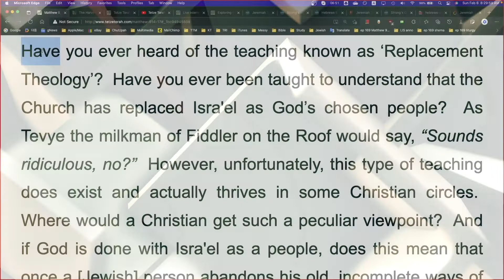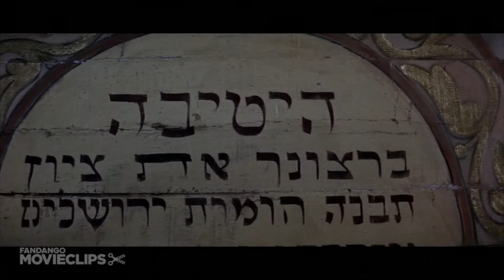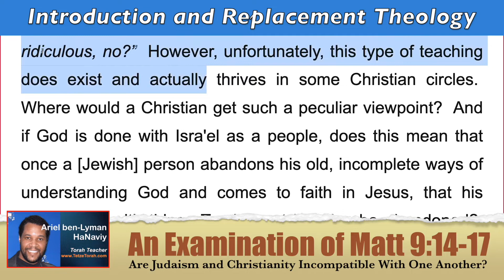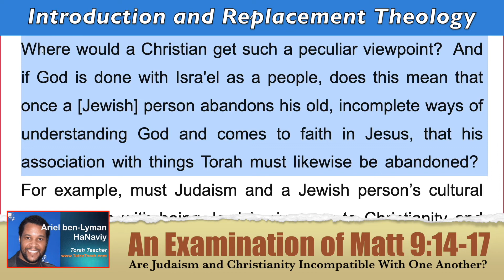(Part 2) An Examination of Matt 9:14-17: Judaism v Christianity - Intro and Replacement Theology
INTRODUCTION AND REPLACEMENT THEOLOGY

Have you ever heard of the teaching known as ‘Replacement Theology’?  Have you ever been taught to understand that the Church has replaced Isra'el as God’s chosen people?  As Tevye the milkman of Fiddler on the Roof would say, “Sounds ridiculous, no?”  However, unfortunately, this type of teaching does exist and actually thrives in some Christian circles.  Where would a Christian get such a peculiar viewpoint?  And if God is done with Isra'el as a people, does this mean that once a [Jewish] person abandons his old, incomplete ways of understanding God and comes to faith in Jesus, that his association with things Torah must likewise be abandoned?  For example, must Judaism and a Jewish person’s cultural identification with being Jewish give way to Christianity and leading a noticeably “Christian” lifestyle instead?  In essence, this would mean the death of living as a religious Jew, right?

Matt Slick of CARM.org, a fine Christian apologetics website, defines Replacement Theology thusly:

Replacement theology is the teaching that the Christian church has replaced national Israel regarding the plan, purpose, and promises of God.

Therefore, many of the promises that God made to Israel must be spiritualized.  For example, when it speaks of Israel being restored to the land, this really means that the Christian church will be blessed.  Also, covenants made with Israel are fulfilled in the Christian church so, for example,

1.     The Jewish people are no longer God's chosen people.  Instead, the Christian church now makes up God's chosen people.
2.     In the New Testament after Pentecost, the term "Israel" refers to the church.
3.     The Mosaic covenant (Exodus 20) is replaced by the new covenant (Luke 22:20).
4.     Actual circumcision is replaced by a circumcision of the heart (Rom. 2:29).

So, in replacement theology the church has replaced Israel as the primary means by which the world is blessed by God's work.[*]